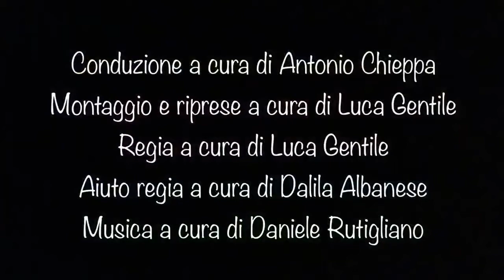TgYoung - Il tour di Casa Nazareth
Il Tour in Casa Nazareth di Antonio Chieppa